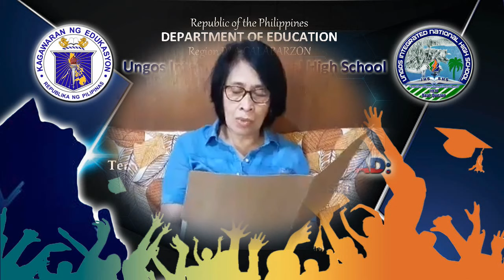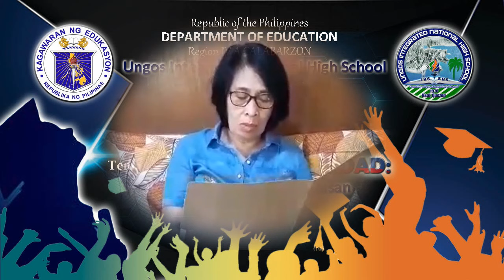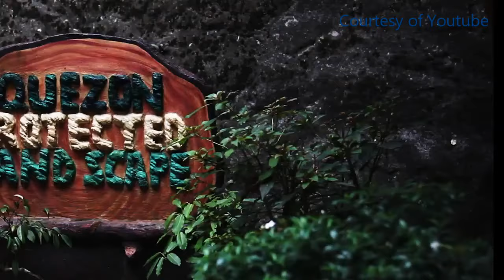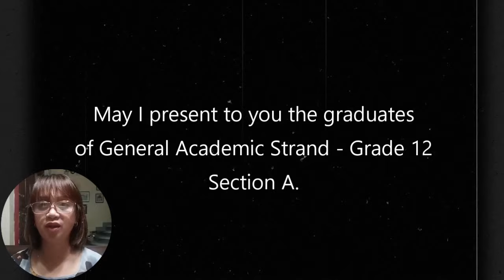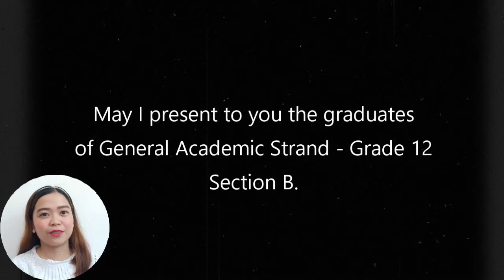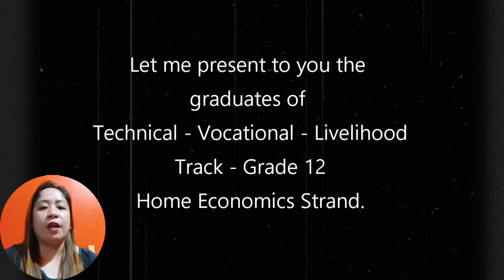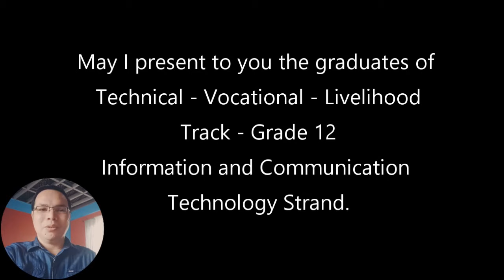Ungos Integrated National High School Graduation Ceremony 2020 - Virtual Format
Because of the COVID-19 pandemic, the 3rd senior high school commencement exercises of Ungos Integrated National High School (formerly Ungos National High School) is unlikely to happen. Thus, the SHS faculty and staff, headed by their principal, Mrs. Yoleny R. Portales, decided to create and to publish this video, not to replace the traditional graduation ceremony, but to at least lessen the regrets of not having the said ceremony this year.